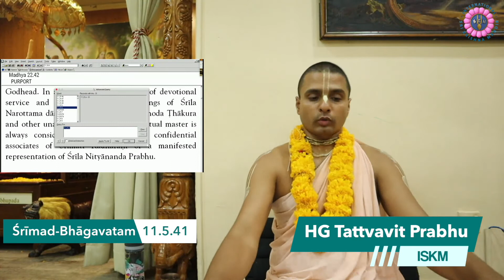To Whom do We Owe a Debt? | Wisdom Bites by Tattvavit dāsa